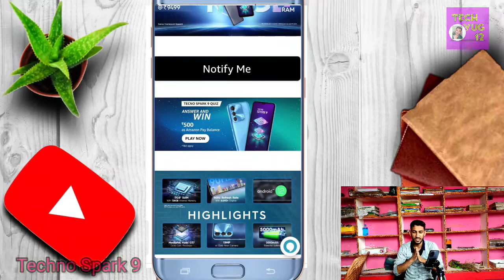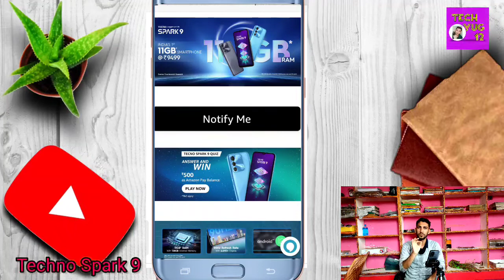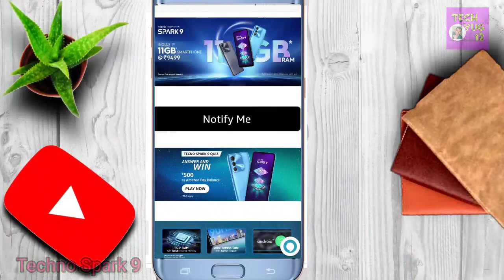Techno spark 9 ki Technology 🤫